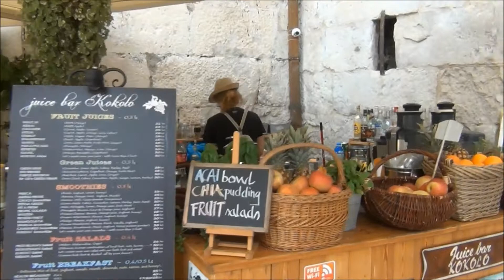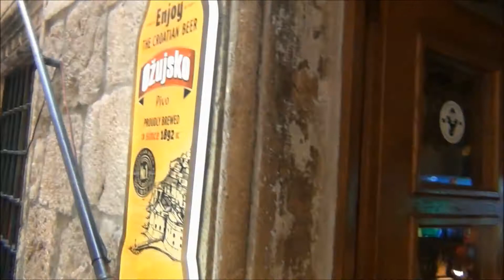Croácia em 2017